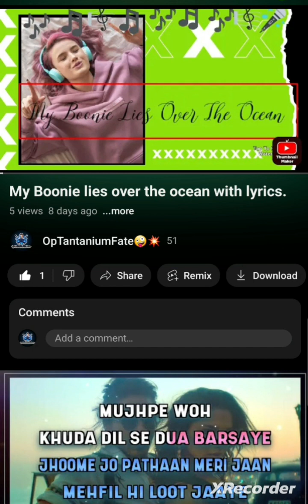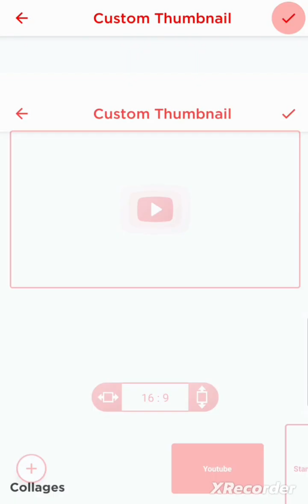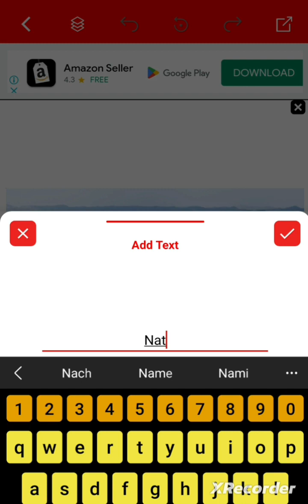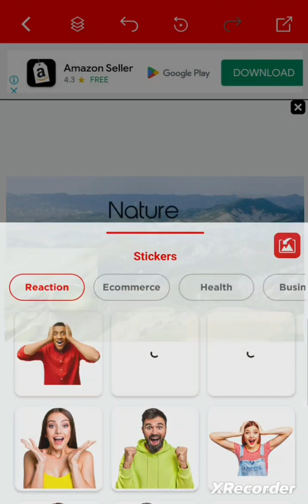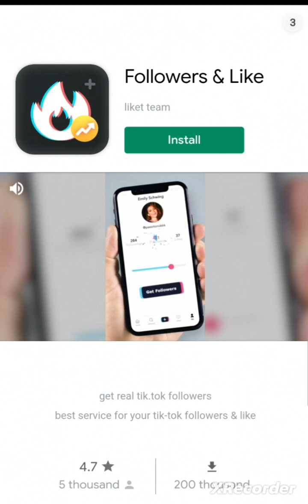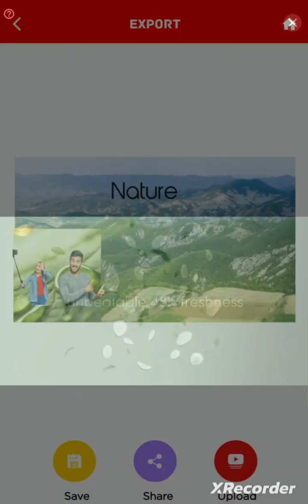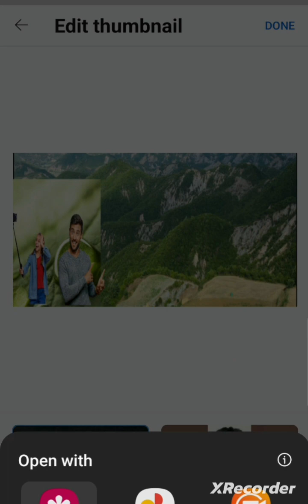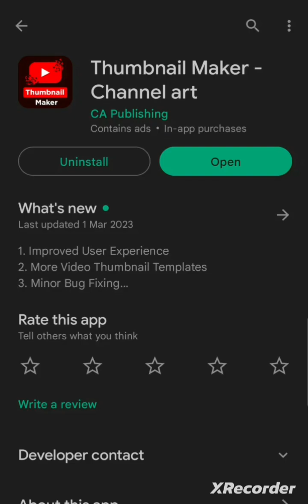How to make the best thumb nail.Step by step tutorial.Watch till the end.